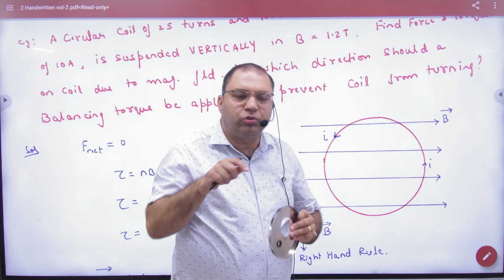2 Torque numerical problem